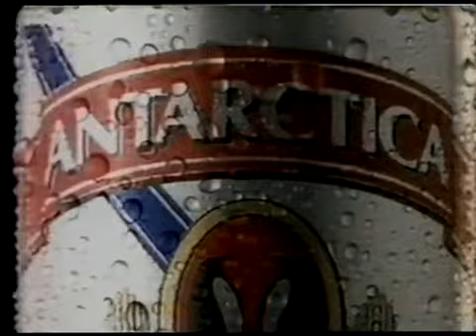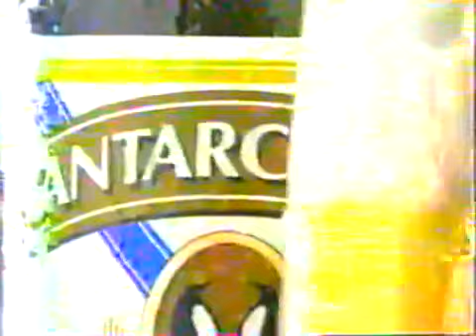Comerciais Cerveja Antárctica anos 90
entre 1993 e 1996 olimpiada  96 etc
video do /user/rafinhabattista/videos?view=0&flow=grid&sort=da,